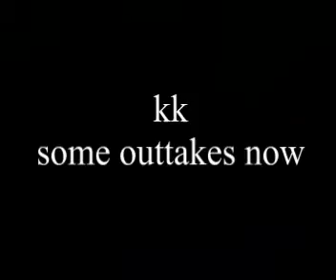Runner2k2 - No Manual Complex 5